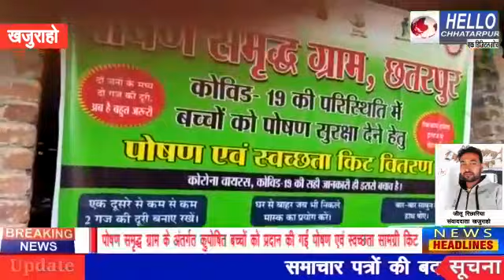Ration kit distribution by WHH partner DMKS